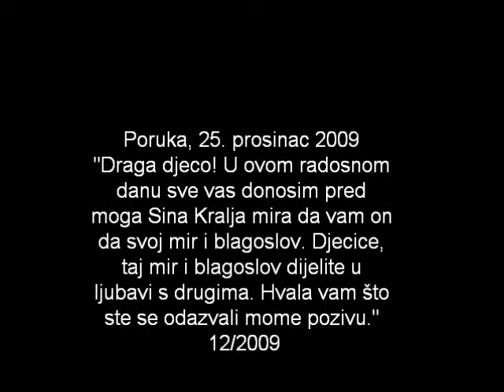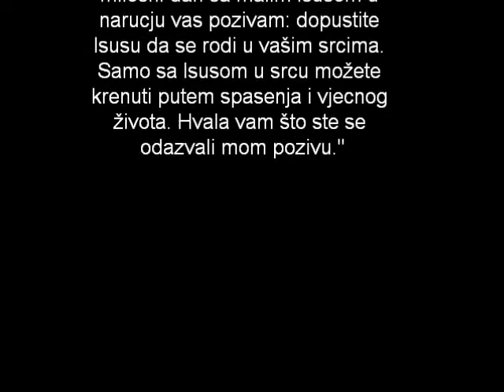Gospa iz Međugorja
Posljednja poruka od prosinca 2009 AD